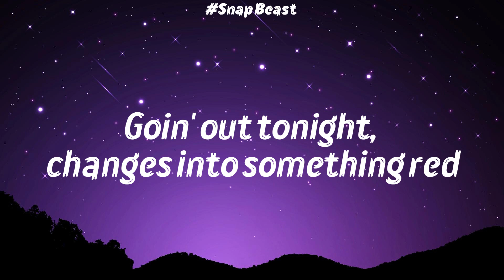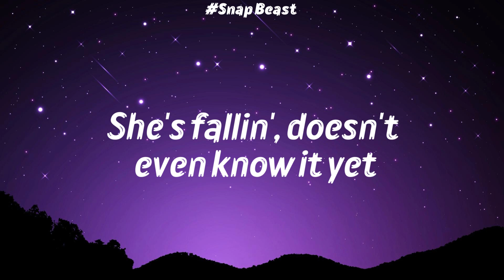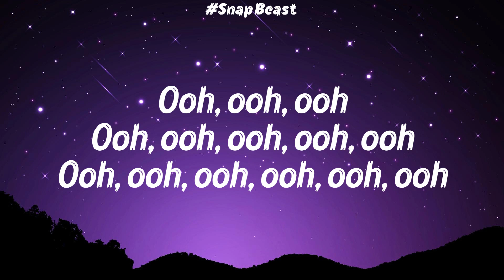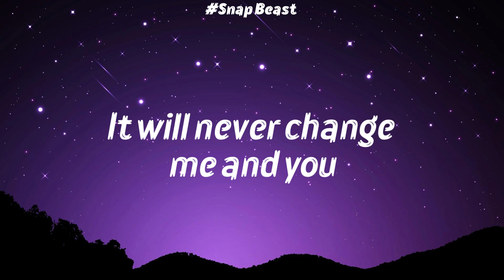One Direction - Night Changes [ lyrics ]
One Direction - Night Changes ( Official music video )
Follow One Direction:

(Ooh) We're only getting older, baby
(Ooh) And I've been thinking about it lately
(Ooh) Does it ever drive you crazy
(Ah-ah-ah) Just how fast the night changes?
(Ooh) Everything that you've ever dreamed of
(Ooh) Disappearing when you wake up
(Ooh) But there's nothing to be afraid of
(Ah-ah-ah) Even when the night changes
(Ooh) It will never change me and you

Moving too fast, moon is lightin' up her skin

(Ooh) It will never change, baby